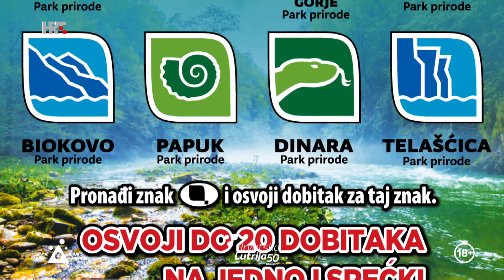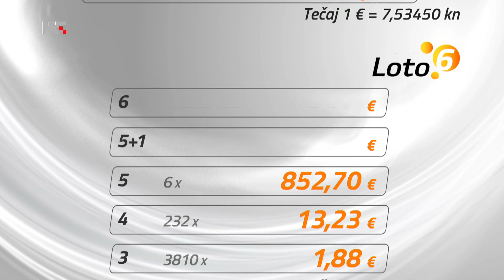Loto 6 izvlačenje 26.10.2023.